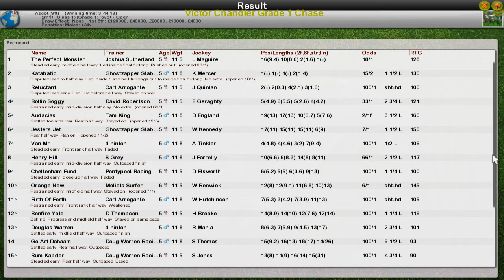NH WK8 R17 Victor Chandler Grade 1 Chase